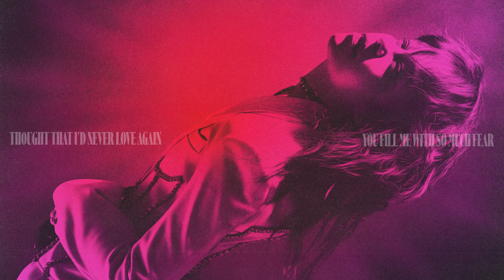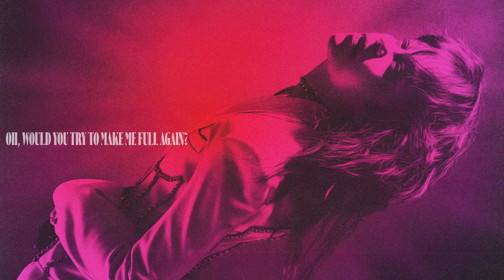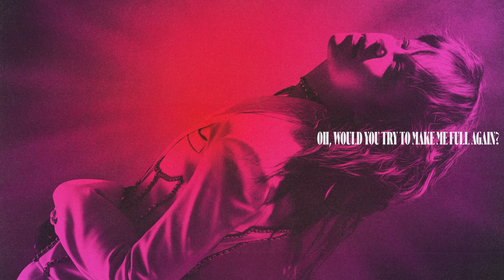Fefe Dobson - Recharge My Heart (Official Audio + Lyric Video)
Recharge My Heart by Fefe Dobson

Lyrics:
It’s been a few years of really tough
Broken relationships
I’m so beyond enough
That I moved on past all the tears

Yeah, I took my energy
And it’s been way too long
Love’s been my enemy
You fill me with so much fear

Thought that I’d never love again
I gave on what it could have been
Wanna feel that spark, I think I’m ready
I’m ready!

So won't you recharge my heart, recharge my heart
Maybe you can be the one, you can be the one… to
Recharge my heart, recharge my heart
Maybe you can be the one, you can be the one
You can be the…

Yeah, I’m done being all alone
I’m leaving it behind
I’ve been through all emotions
At least a hundred times

And I thought that I’d never love again
I’m ready!

Cause’ I’ve been empty for so long, empty for so long (yeah)
If there’s a chance for you to plug me in (plug me in)
Oh, would you try to make me full again?

Give me your energy and fill me with your light
One spark is all I need to bring me back to life